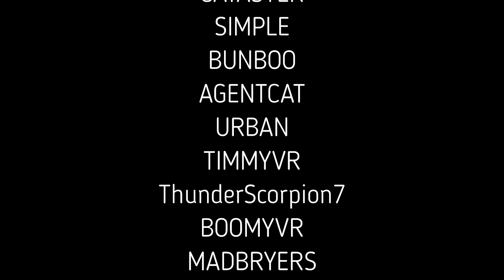Five Nights At Freddy's 2 | A Gorilla Tag Movie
Mike agrees to take a position as a night security guard at another themed location: Freddy Fazbear's Pizzeria. But Mike soon discovers that nothing at Freddy's is what it seems. Mike's nights at Freddy's will lead him into unexplainable encounters with the supernatural and drag him into the black heart of an unspeakable nightmare.